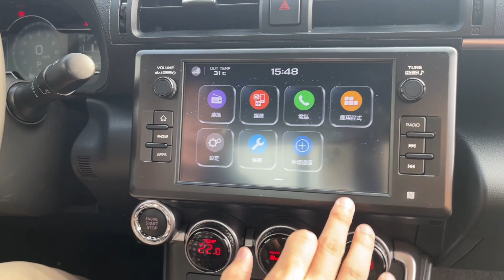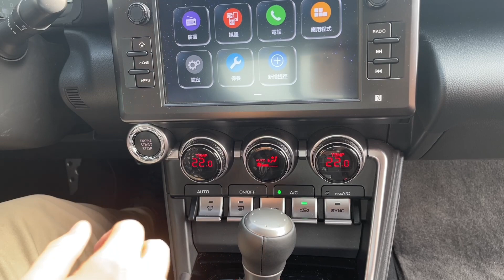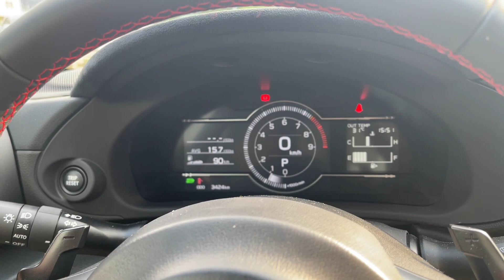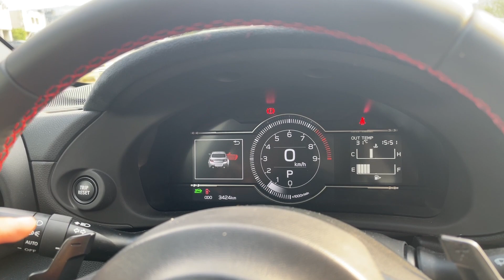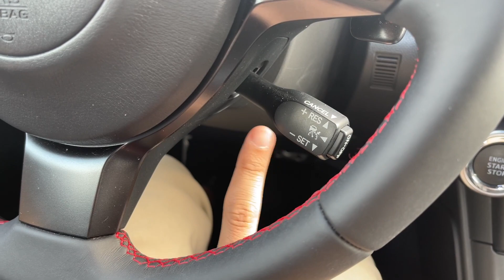【直播試駕】進化絕不僅只動力 2022 Subaru BRZ 2.4 AT Jason試駕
車迷引頸期盼的全新Subaru BRZ來啦！想知道改款後哪些表現更出色了？自排車款又有何不同？快來瞧瞧我們的試駕報導！